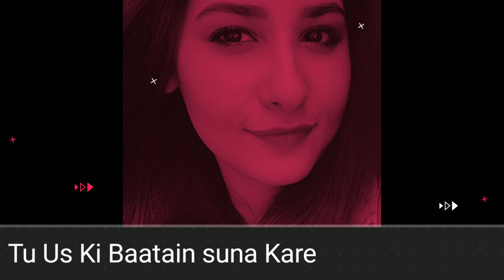Ghazal Tujhe Ishq Ho Khuda Kare Poet | zarqa mughal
Voice of Rubab Khan
Tujhe Ishq Ho Khuda Kare
Tujhe Us Se Koi Juda Kare

Tere Hoont Hansna Bhool Jayen
Tere Aankh Pur-Num Raha Kare

Tu Us Ki Baatain Kiya Kare
Tu Us Ki Baatain Suna Kare

Usse Daikh Kar To Ruk Jaye
Wo Nazar Jhuka Kar Mila Kare

Tujhe Dosti Bhi Na Raas Aye
Tu Tanha Tanha Phira Kare

Tujhe Hijar Ki Wo Jhari Lage
Tu Milan Ki Har Pal Dua Kare

Tere Khwaab Bikhrain Toot Kar
Tu Kirchi Kirchi Chuna Kare

Tu Gali Gali Sada Kare
Tu Nagar Nagar Phira Kare

Tujhe Ishq Per Phir Yaqeen Ho
Usse Tasbiyoon Per Gina Kare

Phir Main Kahoon Ishq Dhong Hai
Tu Nahi Nahi Kiya Kare